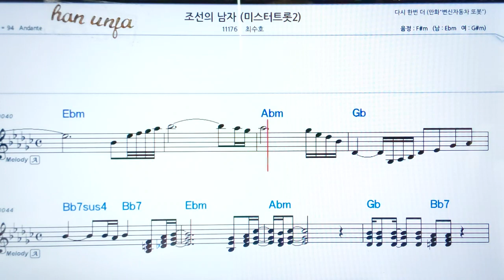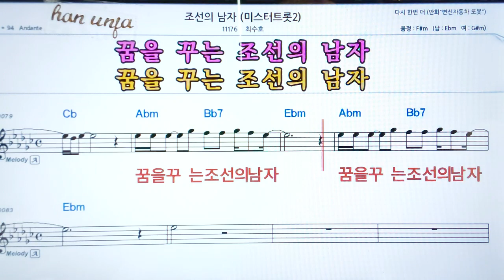💖 조선의 남자/최수호(미스터트롯2) 👍코드,악보, 코드 ,Karaoke*카라오케 반주